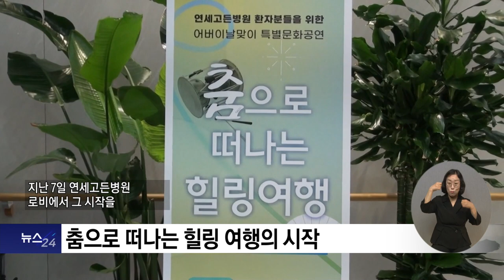복지TV뉴스24_전국24_춤으로 떠나는 힐링여행 시작 (2024.05.22)